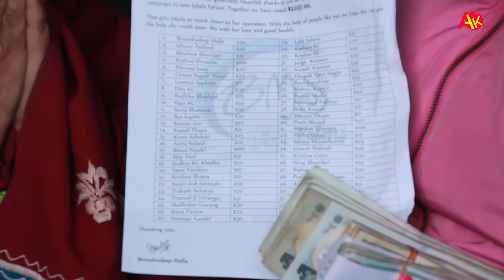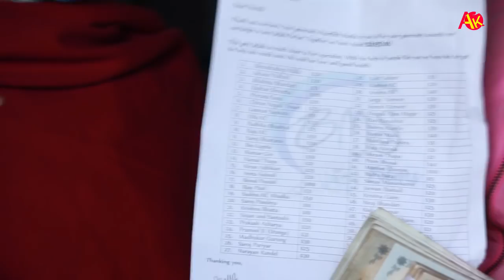जलजलालाई देख्दा मन्जु पौडेलको थामिएनन् आँशु, डेढलाख बढीको सहयोग || Manju poudel with Jaljala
गायिका जलजला परियारका लागी गायिका मन्जु पौडेललेको पहलमा अस्ट्रेलियामा रहँदै आएका बिएमएस फिल्मस्का सञ्चालक बिरेन्द्र दिप मल्ल लगायत ३० भन्दा बढी सहयोगी मनले १ लाख ७३ हजार रकम हस्तान्तरण गरिएको छ । सहयोगी मनहरुलाई धेरै धेरै धन्यवाद ।